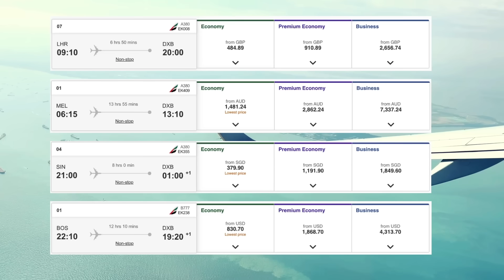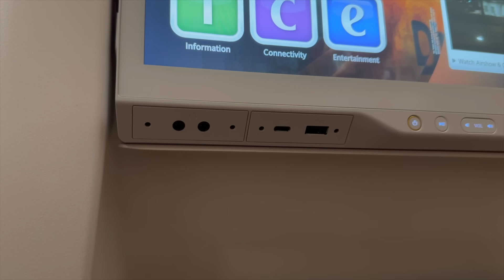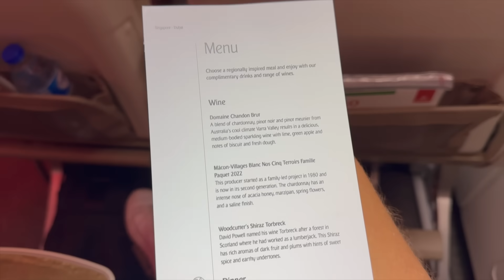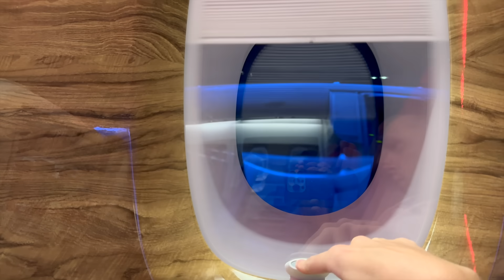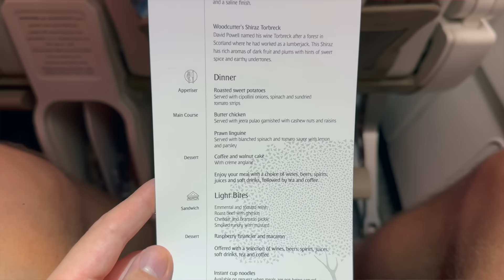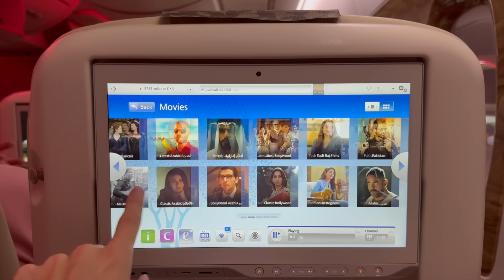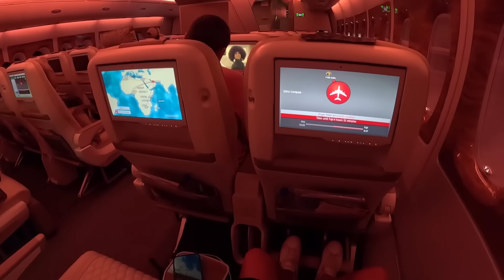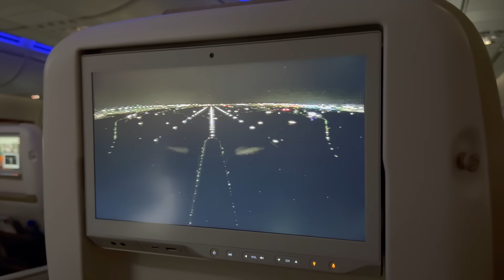WASTE of MONEY? Emirates NEW Premium Economy!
This is a comprehensive Flight Review of Emirates.

Class: Premium Economy Class
Route: Singapore (SIN) to Dubai (DXB)
Plane: Airbus A380-800